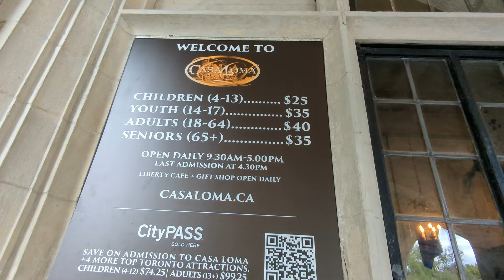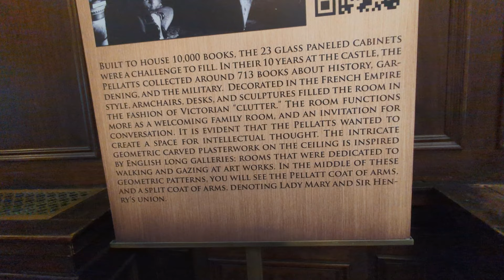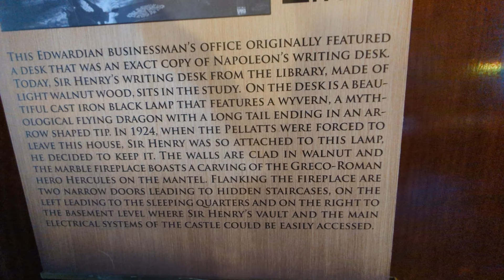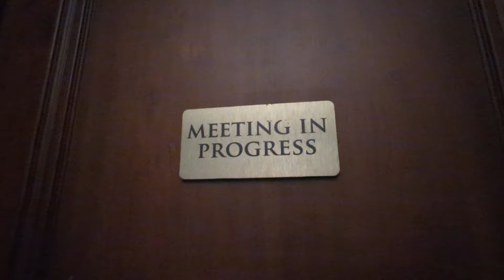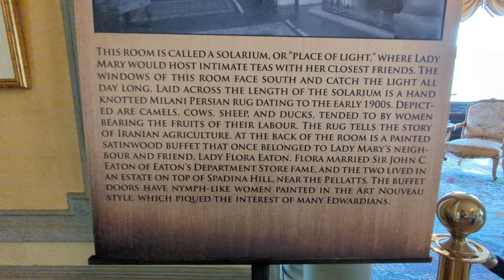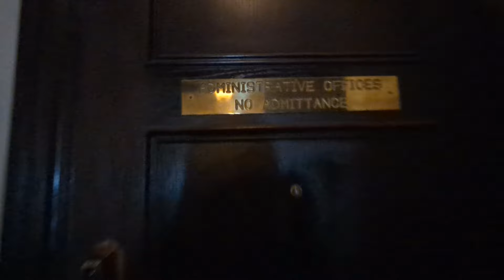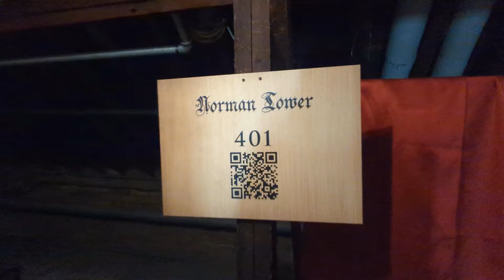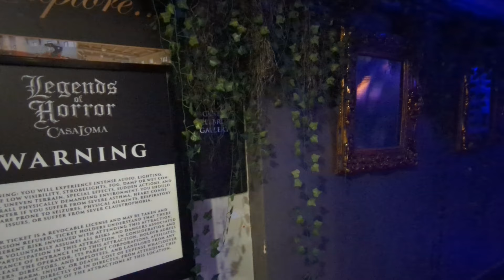Toronto's Royal Castle Casa Loma Full Tour 2023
Casa Loma Full Tour 2023  | Casa Loma Legends of Horror

Casa Loma is a castle style mansion and garden in midtown Toronto, Ontario, Canada, that is now a historic house museum and landmark. It was constructed from 1911 to 1914 as a residence for financier Sir Henry Pellatt. The architect was E.J Lennox, who designed several other city landmarks.

Chapters:
0:00 Intro
1:25 The Oak Room
4:45 The Library
6:10 The Terrace
8:05 The Dining Room
9:05 The Conservatory
11:45 Serving Room
13:03 The Study
14:00 The Grand Staircase
15:02 The Mezzanine
15:50 The Windsor Room
17:53 Round Room
19:53 Sir Henry's Bedroom
24:32 Lady Mary's Suite
27:00 Lady Mary's Solarium
30:19 Guest Suite
33:01 The Servants Staircase
33:55 The Queen's Own Rifles Museum
36:38 Sir Henry Silicone Statue
37:39 The Towers
38:22 Norman Tower
42:14 The Wine Cellar
42:58 Gift Shop
44:20 Liberty Cafe
44:51 Theatre